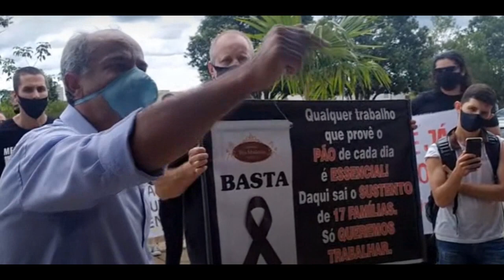Prefeito de Patos de MInas, Falcão, se exalta com manifestantes